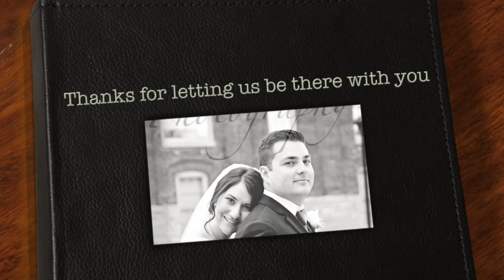Hunter & Allison's Wedding by Farrer Photography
Farrer Photography is a free lance photography company based out of Columbus, IN. We can meet any of your photography needs from full day wedding shoots to newborn baby pictures. Even though we live in Columbus, IN we frequently travel to the Cincinnati, OH area as well as the Indianapolis and Bloomington areas. Please check us out on Facebook or at our